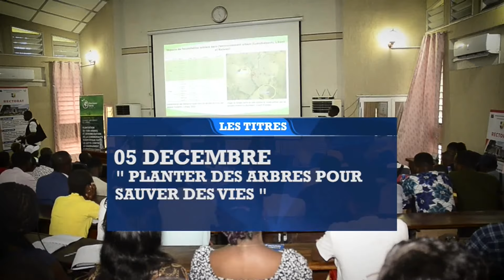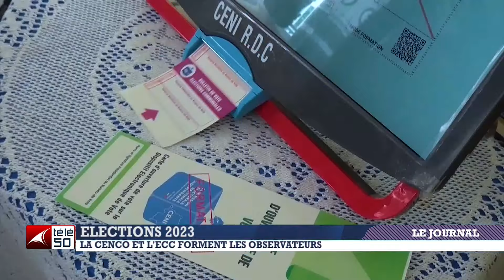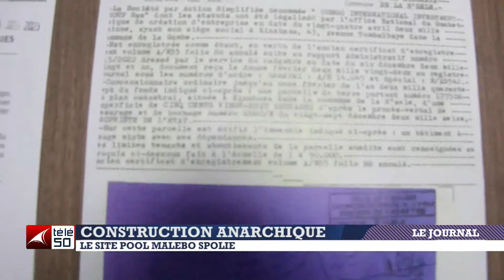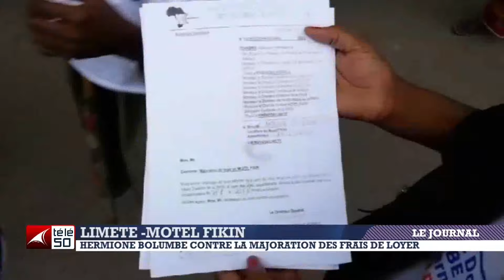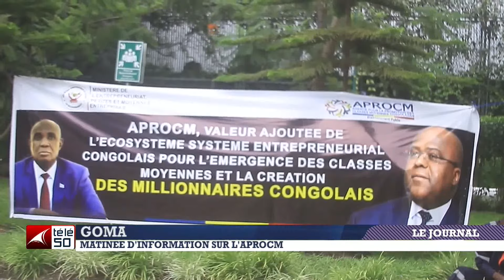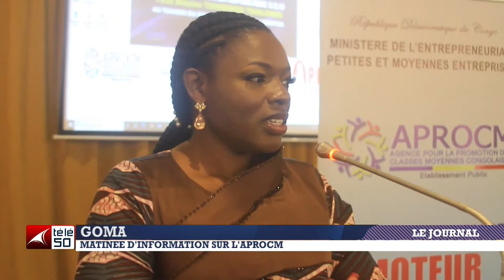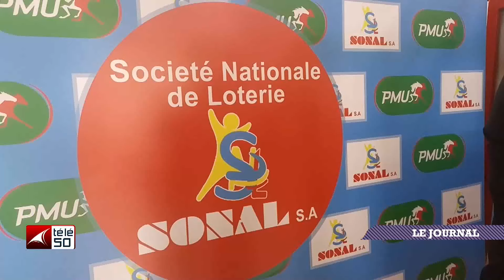JOURNAL TELEVISE DE 19H DU MARDI 05 DECEMBRE 2023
JOURNAL TELEVISE DE 19H PRESENTE PAR JENNY KAYEMBE MUSOBOLA